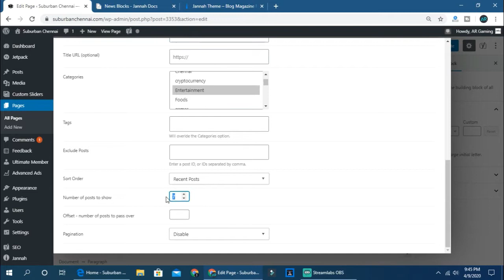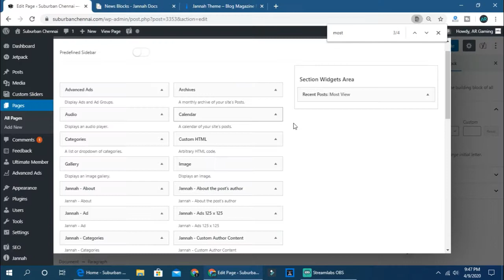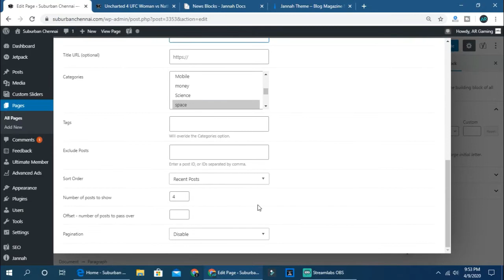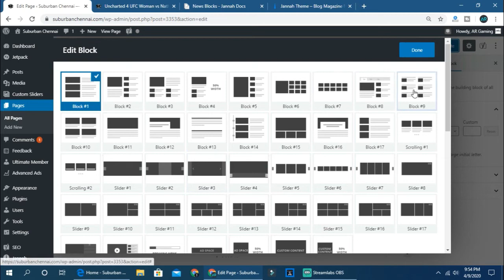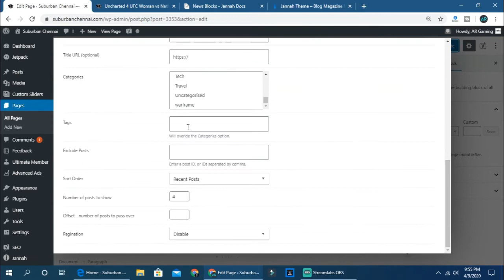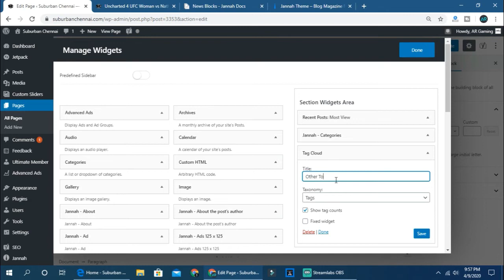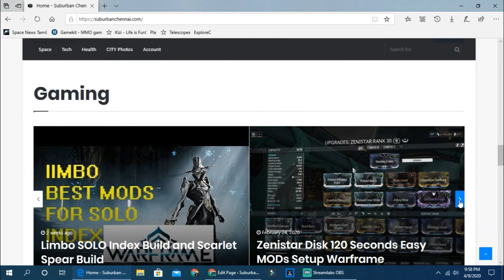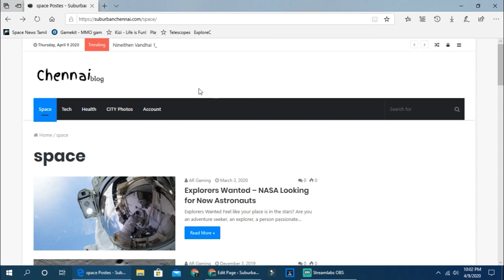தமிழ் இணையதளத்திற்கு உகந்த தீம் WORDPRESS | Jannah Theme Tamil tutorial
This is part 2 of how to customize the Jannah theme for wordpress in tamil